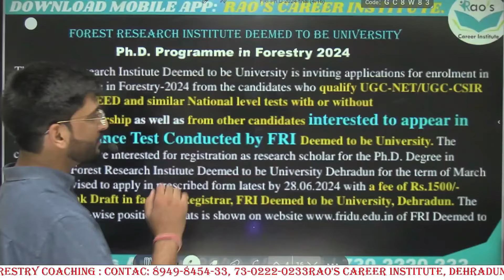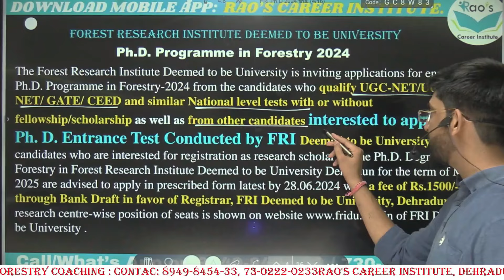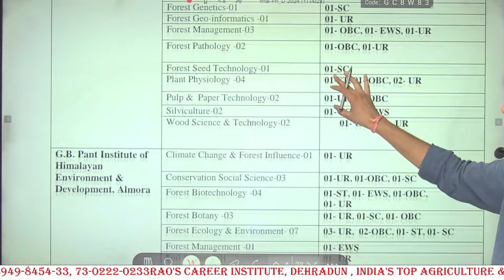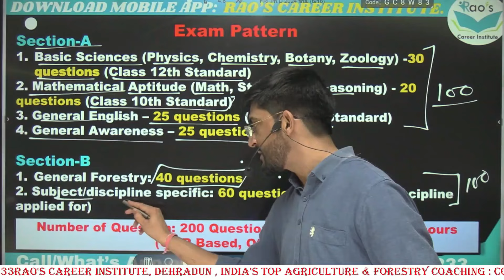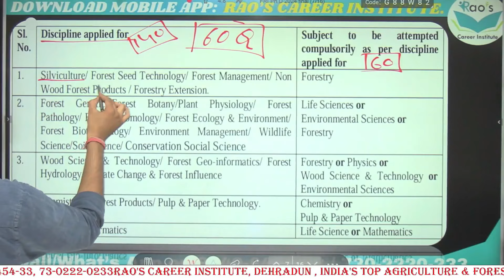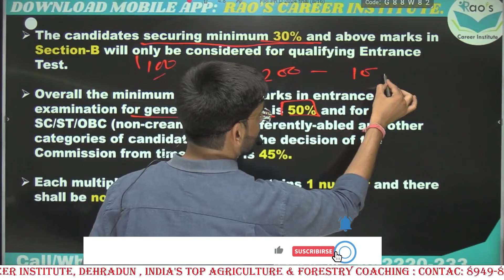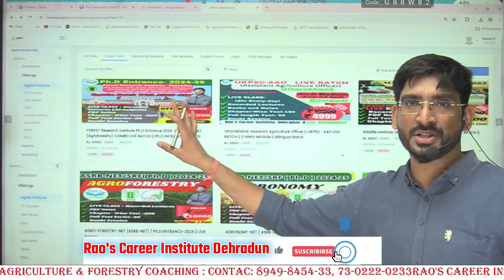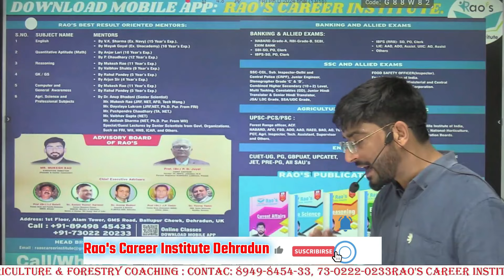Ph.D Admission 2024 || Forest Research Institute Ph.D Entrance 2024 || Eligibility || Exam Pattern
Rao's career institute, Dehradun.  India's Top Institute for the Aspirants of  Agriculture and Forestry, It has made an 85% success Ratio of the students in 2022-23 , and it offers all exam classes on ONLINE & OFFLINE mode. Courses are ASRB-NET, UPSC, PCS/PSC, BANING-IBPS-AFO, NABARD-GRADE-A, B. AAO, ADO, AO, BDO, RAEO, Supervisor, CUET-UG, ICAR, GBPUAT, PRE-PG, FSO, Forest Ranger, and all central and state Exams.